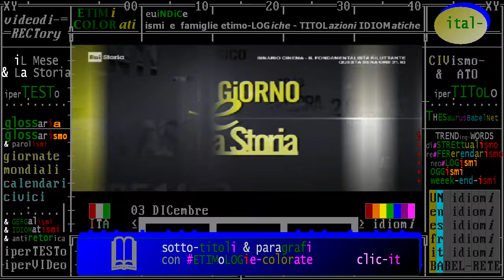§.201/** (sport & Storia) 03 dicembre 1906 Torino: nasce Torino Football Club, maglia+inno granata